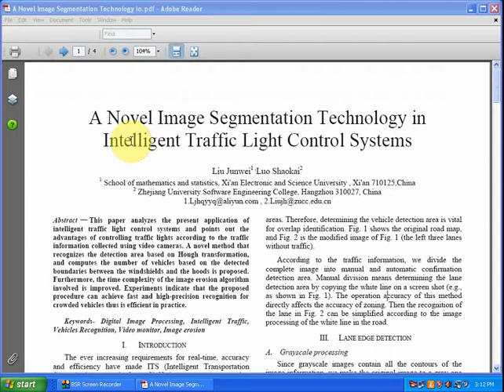Image Segmentation | Intelligent Traffic Light Control Systems | IEEE MATLAB PROJECTS 2017-2018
This paper analyzes the present application of
intelligent traffic light control systems and points out the
advantages of controlling traffic lights according to the traffic
information collected using video cameras.